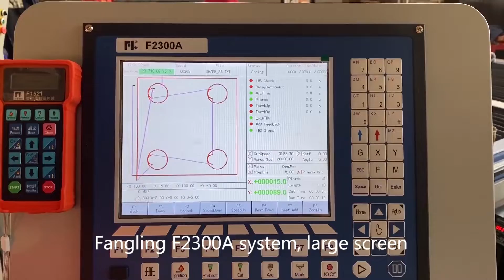Table cnc plasma cutting machine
Application: It's used to cut all kinds of carbon steel, stainless steel, aluminum plate, and other non-ferrous metals into any shape.
Advantages:
1. CNC system's interface design, cutting speed, and motion control adopts the most advanced technology and is easy to operate.
2. The programming software has the functions of drawing, nesting, programming, demonstration, and cost calculation.
3. The gear magnetic stripe adopts forging and grinding technology, which runs smoothly and has a smooth cutting surface.
4. The structure of the machine adopts 8mm wall thickness square pipes, The tonnage is heavy to ensure that it will not be deformed for long-term use and will not shake under high-speed operation. And ensure machining accuracy.
5. Supporting different languages, such as English, French, Japanese, Spanish, Dutch, Russian, Portuguese, we can also upgrade the language pack.
Ellian Jiang
Yomi Welding&Cutting&Drilling Machinery Manufacturer.